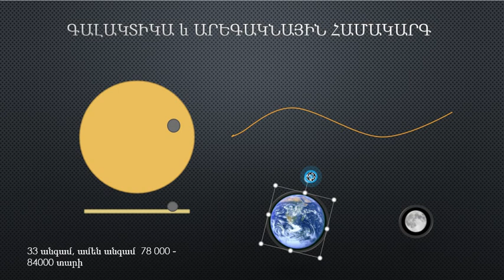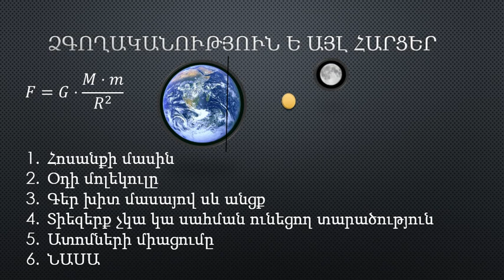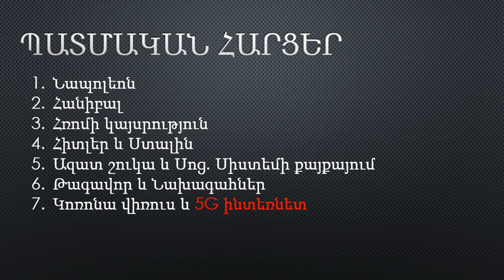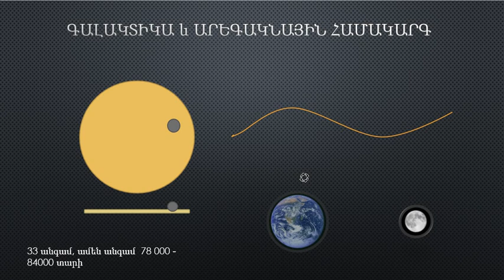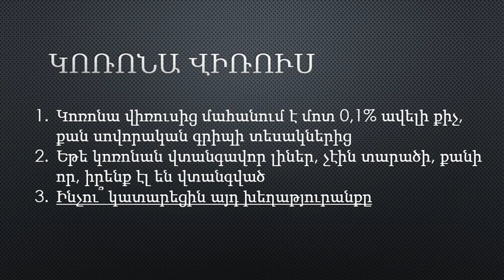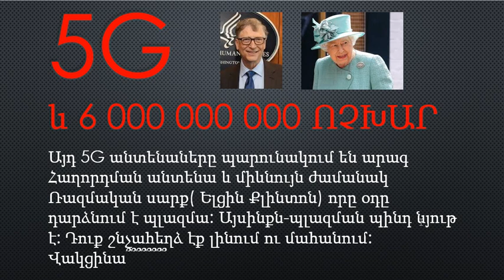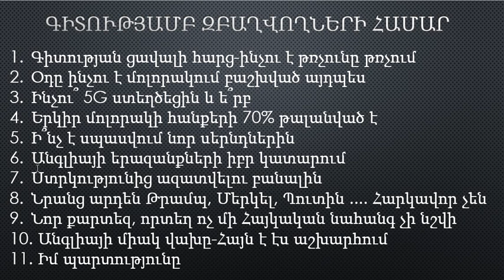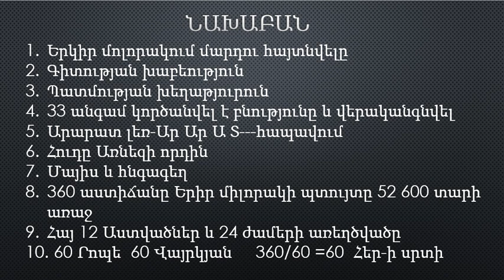Աստված և ոչխարները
Ամբողջ աշխարհին և Հային սպասվում է կատարյալ ստրկացում:
Մարդը անհետանում է, դառնում հաշվարկված ոչխար